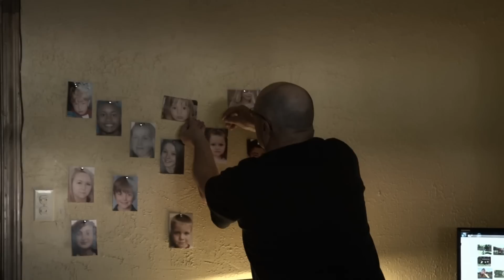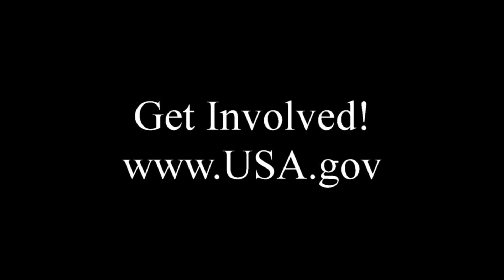Blackbird Cemetery "They Don't Remember"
Produced by Cenico Music, LLC w/ Blackbird Cemetery
Directed by Christopher M. Noble
Filmed in Harrison & Jackson County Mississippi by
Christopher Noble & Jay Patricks
Recorded, Mixed, Engineered & Mastered by
Jay Patricks @ Cenico Music.